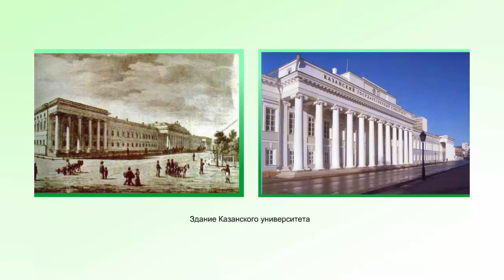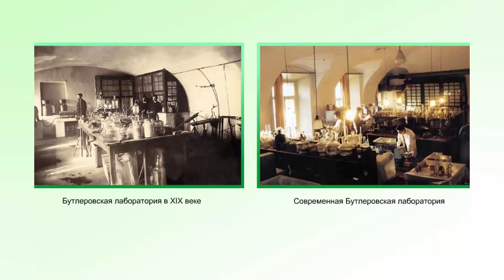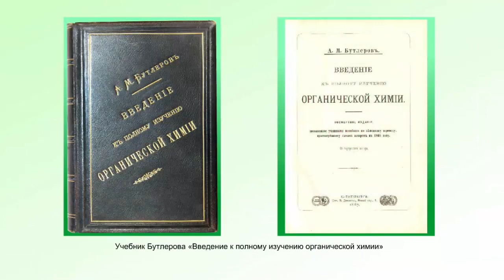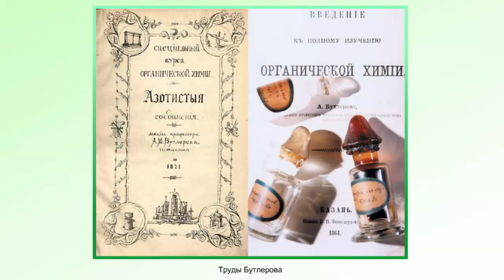Великий русский ученый А. М. Бутлеров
Великий русский ученый А. М. Бутлеров. Химия 10 класс